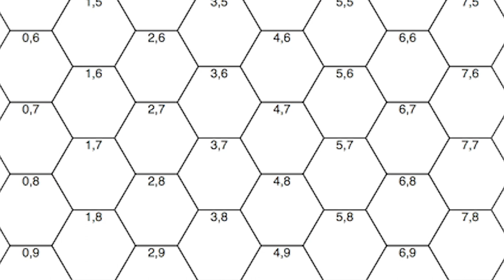What the Hex?! Intro to Hex Crawls Part 1 - Web DM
Today we're starting our journey into one of our favorite campaign planning tools: hex maps! If you're a new DM, this is a must see!

5e Dungeons & Dragons is here to stay, and Web DM is here to help!!! Jim Davis & Jonathan Pruitt have been playing Dungeons & Dragons for a combined 30+ years, and on Web DM they demystify, dethrone, and defrock this Dungeon we call Dragons! Join Pruitt & Jim as we kick down the door and talk some serious Dungeons & Dragons!